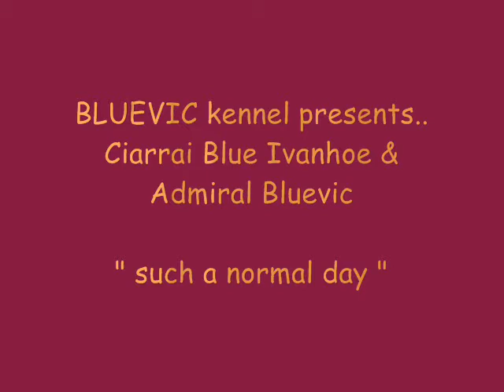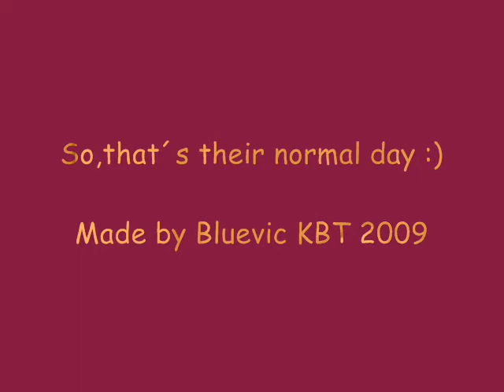BLUEVIC kennel - spring plays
Our two kerries and their everyday activity - playing:)